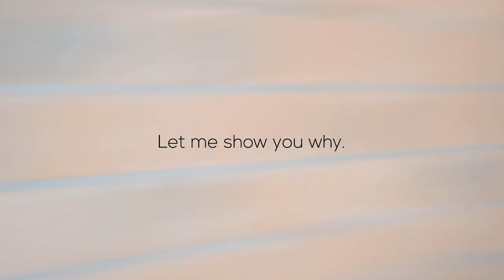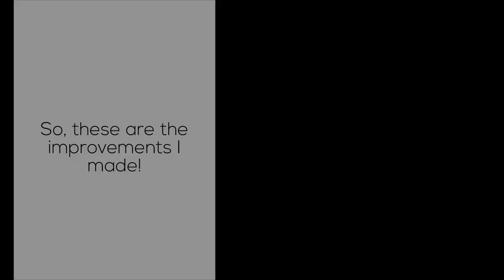The perfect crosscut sled? I took it to the NEXT LEVEL (FREE PLANS)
Does the perfect crosscut sled exist? I don't know, but I am making one that is more complete for me personally than all the examples I have already seen.

What makes my sled unique is the removable zero clearance insert, both in the bottom and in the fence. Thanks to this table saw sled, I can now make square cuts on the table saw.

There are also different T-tracks available for adding other jigs, that way you can make safe cuts on the table saw. The stop block is foldable, it is never in the way, and you can also reset the fence as much as necessary for an insured angle cut.
Learn how to make a crosscut sled and download the free table saw crosscut sled plans on my website.

Buy the 3D Model of this crosscut sled to see more in detail

*TIMESTAMPS*

00:00 What you will see in this video
00:56 Building the crosscut sled
04:25 Improvements after a first test

⚙ Birch plywood 18 mm
⚙ Bolt M8 60 mm
⚙ T- nut M8
⚙ Washer M8/20/0.2
⚙ Wood glue
⚙ T- tracks